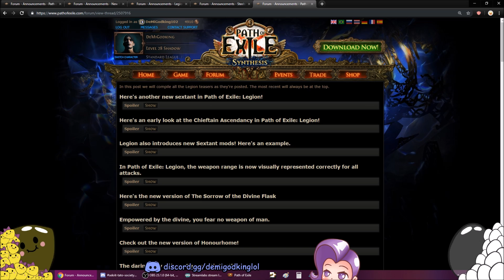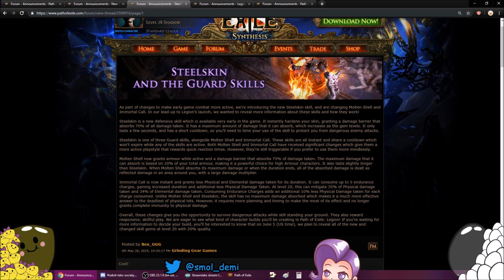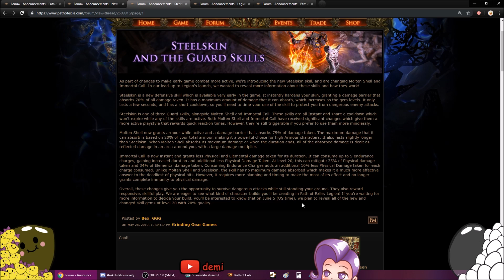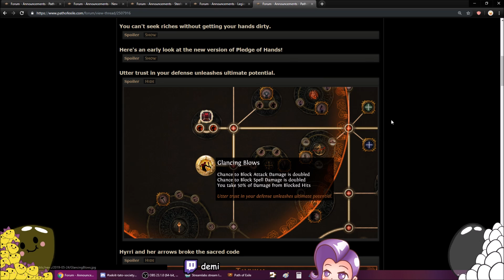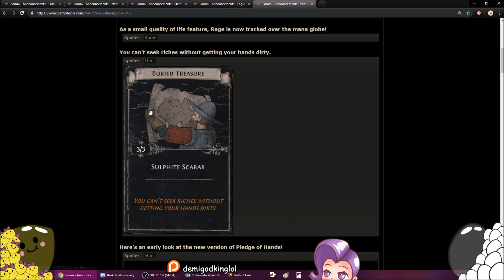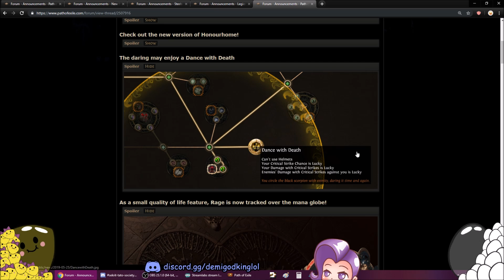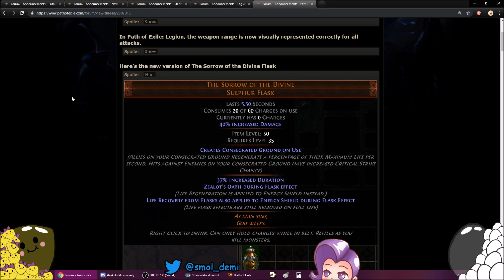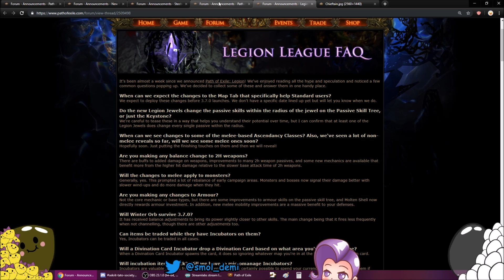LEGION SPOILERS: Darude Sandstorm, Steelskin, Teasers, Sextants, Melee and MORE | demi 'splains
everything looks SO GOOD

🍋 Credits:
🍋 Intro Sound: "Game Boy Advance Startup Theme"